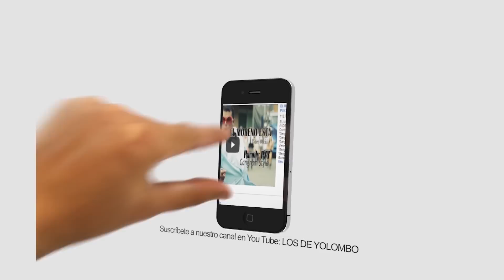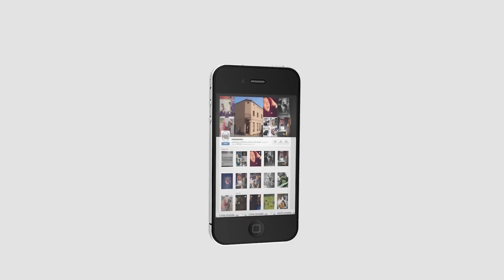LOS DE YOLOMBÓ TV: REF AMOR Y AMISTAD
LOS DE YOLOMBO, REYES DE LA PARODIA.